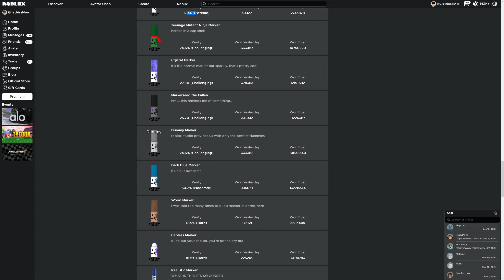ROBLOX, ALE ZNALAZŁEM MARKERY...